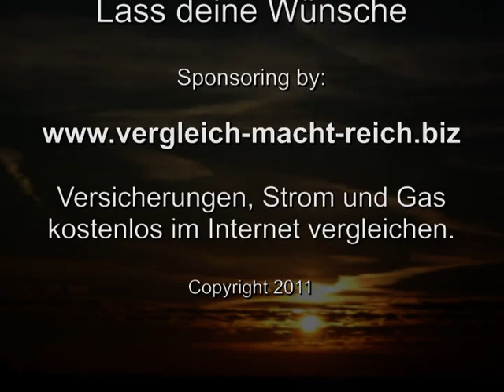Lass deine Wünsche in Erfüllung geh´n. - Gerd Lappe - Erkner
Gerd Lappe wünscht Ihnen, dass alle Ihre Wünsche in Erfüllung gehn.
(Gerd Lappe wishes that go all your wishes come true in the New Year).
Mit Herbstbildern in Erkner und um Erkner herum. (With autumn images in Erkner Erkner around and around).